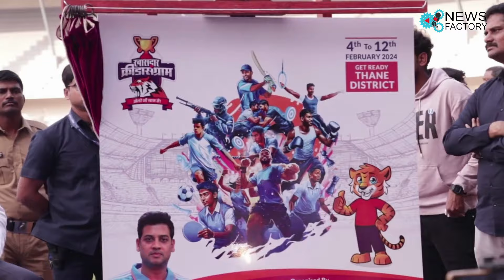Khasdar Krida Sangram for Thane District Players Organised by Dr. Shrikant Eknath Shinde2) Sport